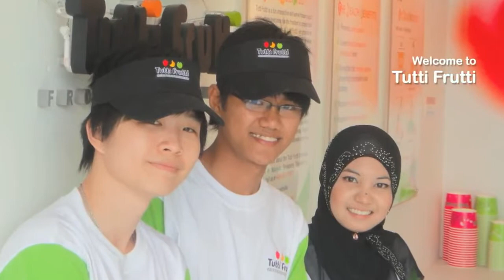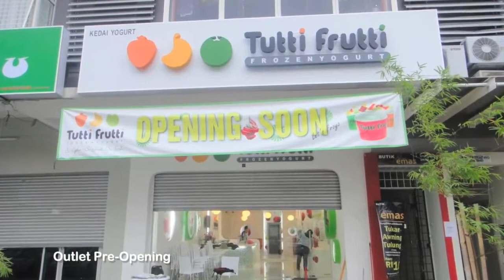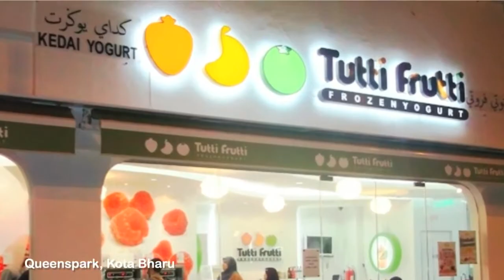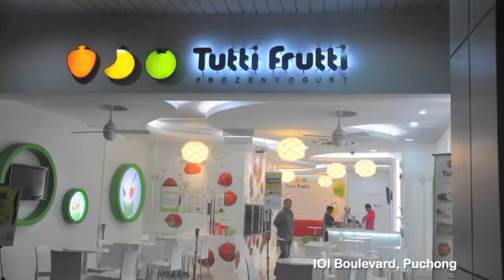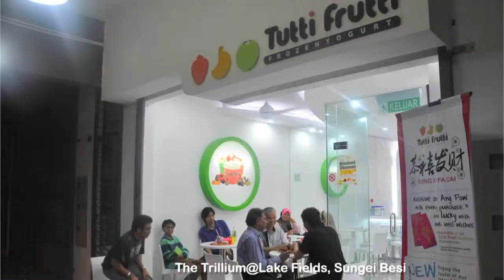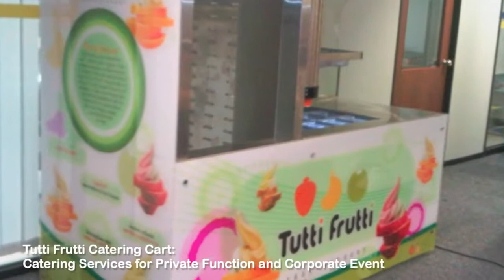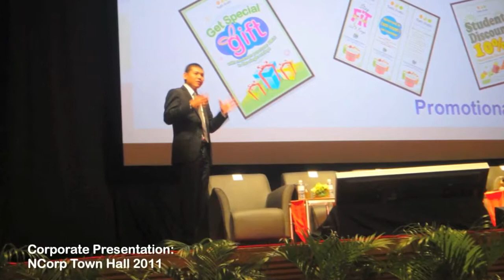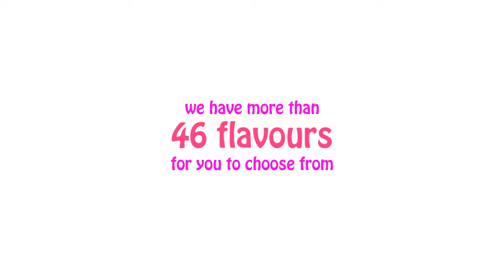TF_2012(March-April).mov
Malaysia Promotion Video Tutti Frutti